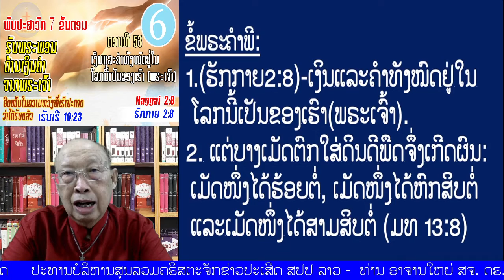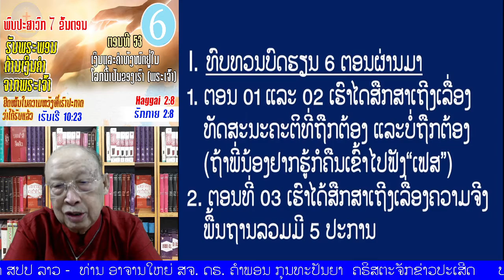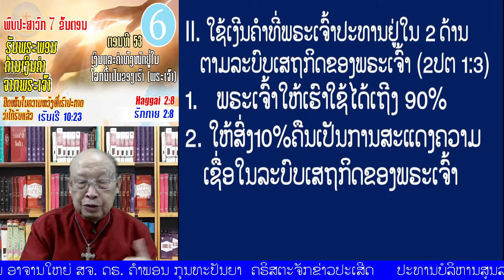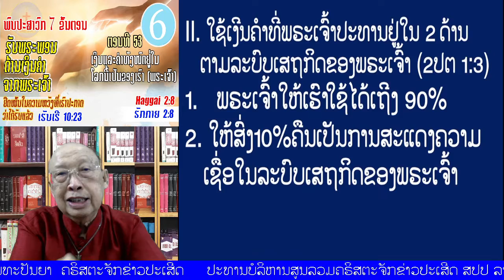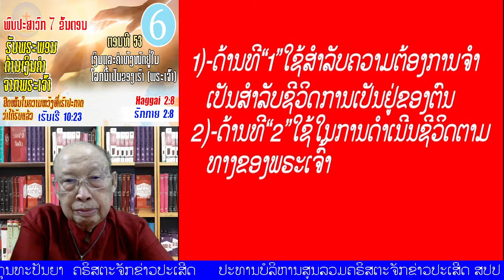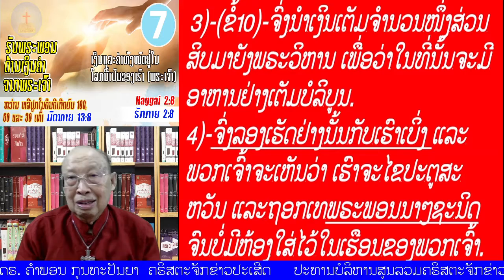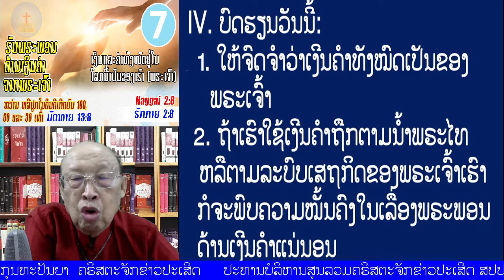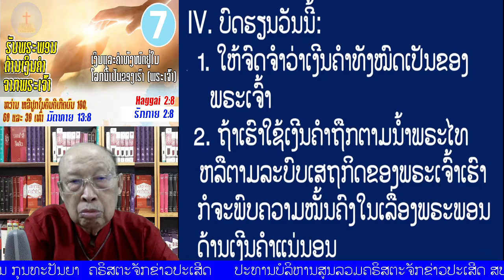ຕອນທີ 7 " ຮັບພຣະພອນດ້ານເງິນຄຳຈາກພຣະເຈົ້າ" (ຮັກກາຍ 2:8)